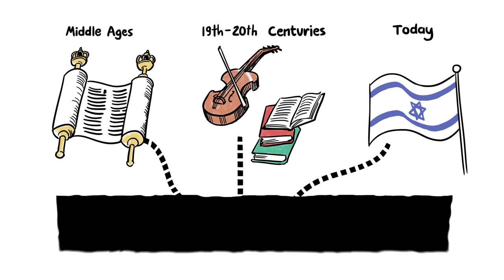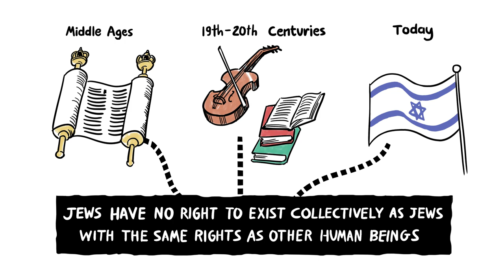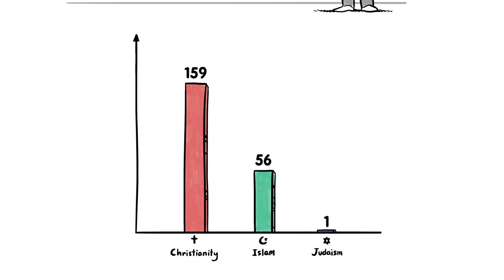Rabbi Sacks on the Connection Between Antisemitism, Anti-Zionism, Judaism & Israel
As we approach Yom HaShoah, the day in the Jewish calendar when we remember the victims of the Holocaust, we tragically continue to see levels of antisemitism and antisemitic attacks rising in countries all over the world.

Over the past year or so, working with White Animation, I have produced a mini-series of three short animated videos which seek to explain several aspects of the worrying and dangerous return of antisemitism.

The first video looks at why antisemitism is a virus, how it has mutated over time and why its return today presents a danger not just for Jews, but for all who care about our common humanity.

The second video explains what lies beneath the Boycott, Divestment and Sanctions (BDS) campaign, why it is so dangerous, and why Jews, people of all faiths and of none and all those who value a free society must stand up against it.

This video explores the connection between Jews as a people, Judaism as a religion, and Israel as a state. It also shows how this connection is intrinsic to the link between antisemitism and anti-Zionism; something too often overlooked or misunderstood.

You can watch and read the transcripts of these three videos Please help publicise them as widely as possible because these are messages the world needs to hear.

Whatever the threats we face, we are, and have always been, proud to be Jewish and to live as Jews. Throughout history, many have tried to attack us or challenge our beliefs and way of life. And yet, throughout the generations, no empire has ever defeated the Jewish people, and no force, however dark, ever will. Am Yisrael Chai. The Jewish people lives.